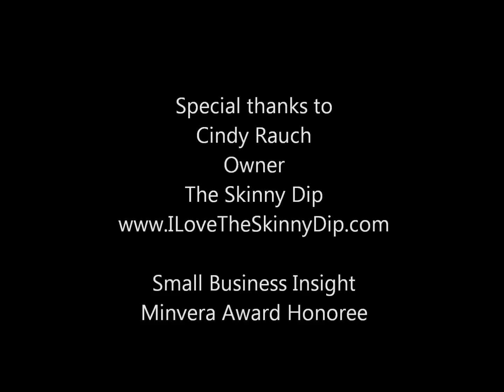Minerva Award: The Skinny Dip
InformedEntrepreneur.com created this award luncheon to honor leading female business owners in Hampton Roads. While we feel it is always important to celebrate achievement in the workplace in any form, the complexities of being a business owner are something set apart from other job descriptions. Named after the Roman goddess of commerce, the Informed Entrepreneur Minerva Awards recognize women who excel as leaders in the workplace, making our community a stronger center of commerce.

Interview:
Cindy Rauch
The Skinny Dip

Host:
Art Radtke, Publisher
The Informed Entrepreneur

Video shot by:
Paul Chin Jr.